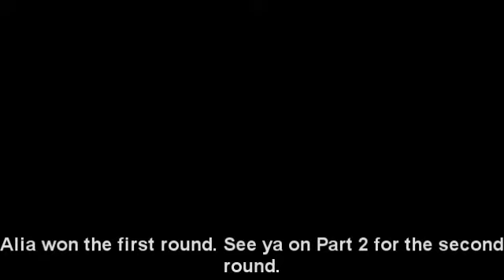Mega Man X Shopping Adventure Episode 10 - Alia and Wooper Quiz Battle Part 1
Finally! The final episode of Shopping Adventure Season 1. The Quiz Battle with Alia vs Wooper is about to begin!

X and Alia take the train back to Fernvale station near my home to see Peach and Mario. When they meet Peach, they talk each other before X and Peach going out. Alia go inside with Mario to see the TV, but Wooper comes. He's going to play against Alia, so she and Wooper battle each other for the 3-round Quiz Battle.

This episode includes the first round of 3-round Quiz Battle. Also there are a scene where two Woopers appears as an answer and a contestant. Here's the video link that Alia told you to watch it

Returning Characters:
Alia
Mario

New Characters:
Princess Peach